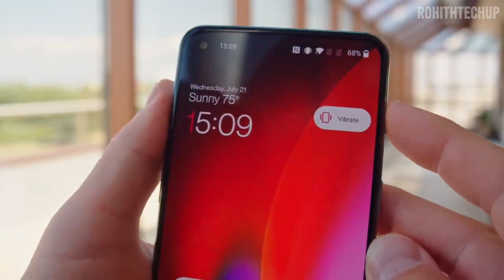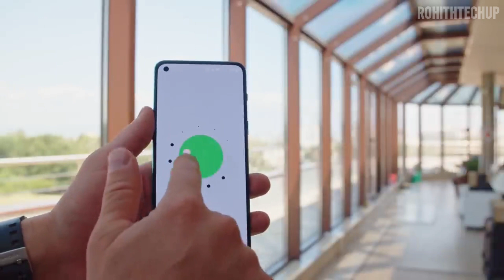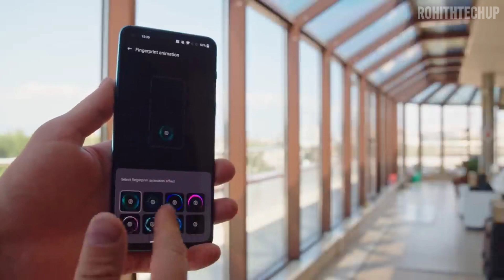OnePlus Nord 3 5G Telugu Review - A Great Phone In Budget Bro !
NOTE:  ALL THE IMAGES/PICTURES SHOWN IN THE VIDEO BELONGS TO THE RESPECTED OWNERS AND NOT ME. I AM NOT THE OWNER OF ANY PICTURES SHOWED IN THE VIDEO NOTE:  ALL THE IMAGES/PICTURES SHOWN IN THE VIDEO BELONGS TO THE RESPECTED OWNERS AND NOT ME. I AM NOT THE OWNER OF ANY PICTURES SHOWED IN THE VIDEO